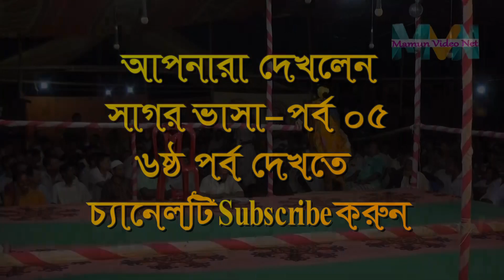ফরিদাকে কেন মারছে রাজা।ফরিদার নতুন যাত্রা পালা।সাগর ভাসা০৫।Foridar New jatra।Sagor Vasa 05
বাংলার ঐত্যিবাহি যাত্রা পালা ,আমাদের দেশে এক সময় খুব জনপ্রিয় ছিল
তাই সে জনপ্রিয় ধরে রাখতে,আজও আছি আপনাদের পাশে
ফরিদার সাগর ভাসা যাত্রা পালাটি,আপনাদের উপহার দিলাম
আপনারা কেমন ভিডিও দেখতে আগ্রহি।

Jatra : Sagor Vasa
Part : 05
Tem : Foreda,s Grup
Location : Loder Chor
Camera : Md.Mamun & Sabuz
Edit By : Md.Mamun
Label : Mamun Video Net

👌Think’s for Watching!